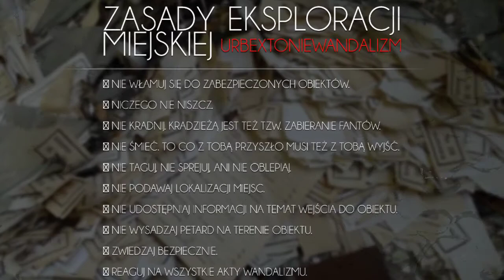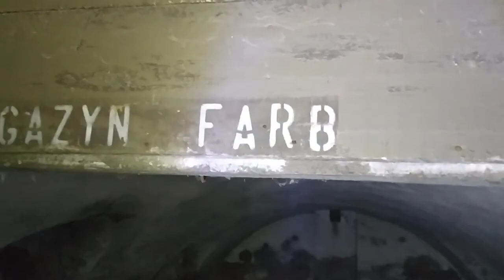OPUSZCZONY NIEDOKOŃCZONY FORT VI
Siema wszystkim Dzisiejszym odcinku i filmie dziś państwa weźmiemy do opuszczonego fortu po drugiej stronie jest jezioro i fosa ale myślę że będzie ciekawie także zapraszam do wysłuchania histori na temat obiektu

szósty z kolei fort pierścienia zewnętrznego Twierdzy Warszawa,

Fort, wzniesiony w latach 80. XIX w., miał za zadanie obronę szosy Krakowskiej (obecnie alei Krakowskiej). Zaplanowany został na planie pięcioboku z dwoma czołami i suchą fosą, bronioną przez kaponiery. Wskutek uszkodzenia systemu odwadniającego rowy z czasem wypełniły się wodą. Główny obiekt zaplecza stanowiły ceglane koszary szyjowe. Modernizacja twierdzy dała fortowi nowe, betonowe kaponiery i bardzo rzadką w fortyfikacjach Warszawy kaponierę przeciwskarpową przed czołem fortu. U styku barków z czołami wzniesiono lekkie, jednoosobowe schrony bojowe. Kaponiery fortu zostały wysadzone w 1909 roku, w ramach likwidacji Twierdzy Warszawa.

Po wojnie fort zajmowało Wojsko Polskie. 14 marca 1980 roku na terenie fortu rozbił się samolot pasażerski Ił-62 "Mikołaj Kopernik" - w jego katastrofie zginęło 87 osób, w tym znana piosenkarka Anna Jantar. Dziś ulica prowadząca do fortu nosi imię pilota tego samolotu - Pawła Lipowczana. Obecnie teren fortu zajmowany jest przez prywatnego właściciela. Otaczają go ogródki działkowe "Forty Leonidasa".

Fort został wpisany do rejestru zabytków 8 czerwca 1999 roku.

Jeśli się podobał materiał to zostawcie wsparcie na kanale oraz kciuk w górę i koma dla motywacji

Zapraszam na kanały Leszego i urbex warszawa i grupa Eksploracyjna ns kazań  linki w opisie wpadajcie

Link do kanału Urbex Warszawa

Link do kanału Leszy

Link do kanału Grupa Eksploracyjna ns kazań

Do zobaczenia w kolejnych produkcjach i filmach piona 👊🔥